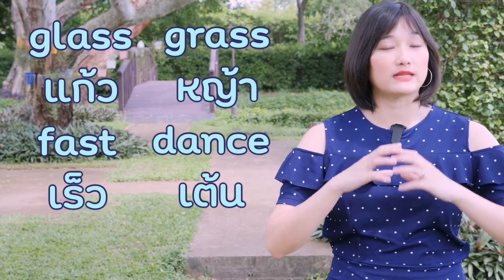เสียงสระ -า ในภาษาอังกฤษ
Vanilla English EP.132 เสียงสระ -า ในภาษาอังกฤษ

CAMERA: PANASONIC LUMIX GH5
LENS: PANASONIC LUMIX G 12-35 f2.8
EDITING PROGRAMME: Davinci Resolve & Final Cut Pro X